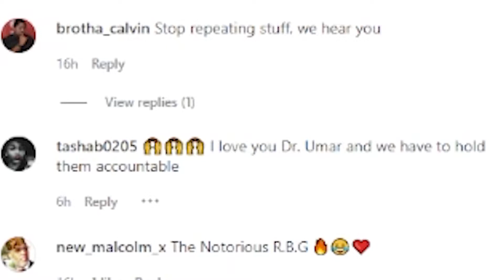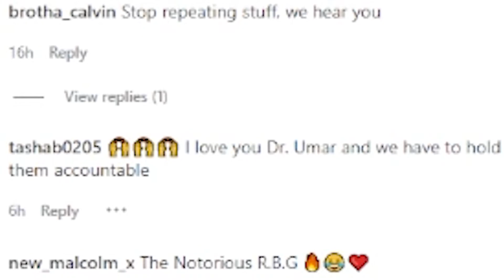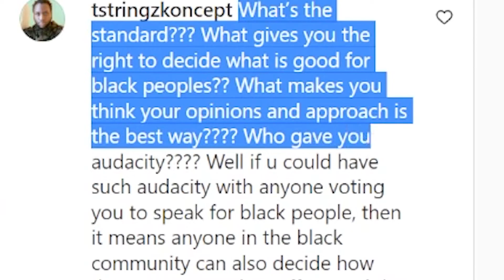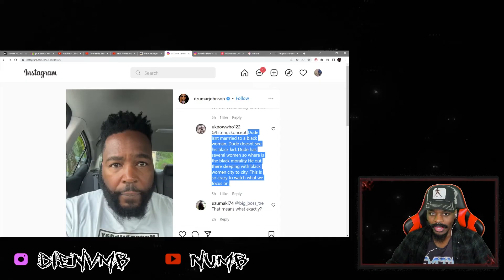Dr Umar goes CRAZY because Lebron James Son Bronny takes White Women to Prom